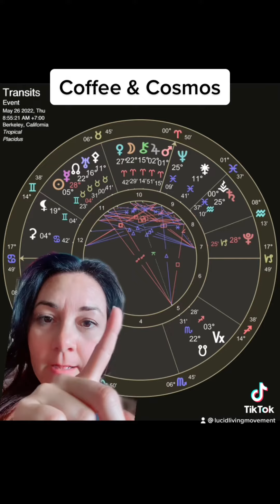Coffee & Cosmos Todays Transits